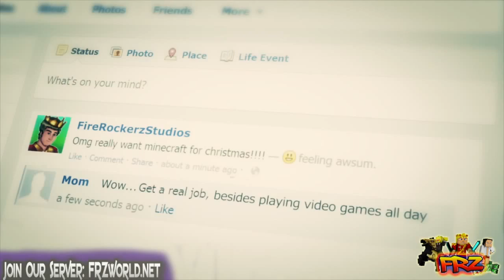Minecraft Song All I Want Is Minecraft